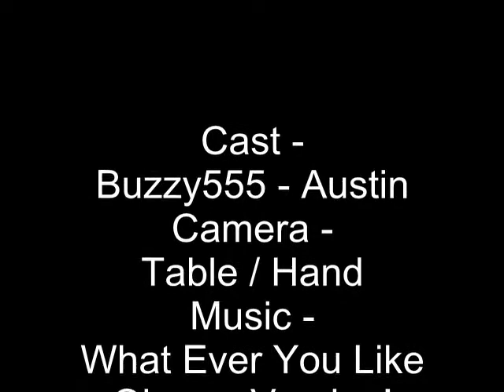Buzzy555 - What Ever You Like Obama Version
PLEASE SKIPPPP 1 MIN!!!
Hey guys i found this song and i thought i would make a
music video sooooo ya i did but this is the 1st one there Might
Be A 2ND 1 AND I WILL MAKE THE 2ND 1 WAY BETTER!!!
AND  sorry that about skipping 1 min my software is kinda messs up!!!